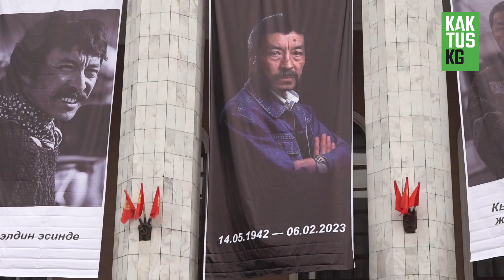Режиссёр Геннадий Базаровду акыркы сапарга узатуу зыйнаты өттү